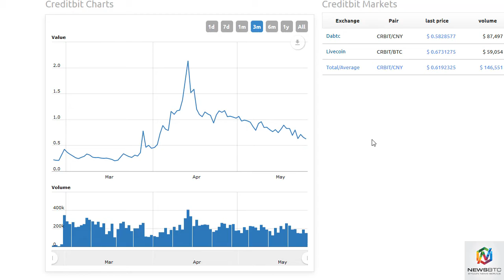NewsBTC CreditBit Analysis May 26th, 2017